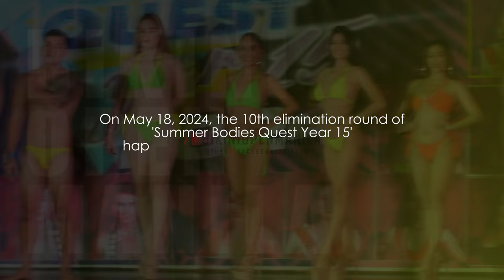Charlon Guanga - Summer Bodies Quest 2024 (10th Elimination)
Charlon Guanga's performance in the 10th elimination round of 'Summer Bodies Quest Year 15' held at Isetann Recto on May 18, 2024.

Charlon advanced to the grand finals.